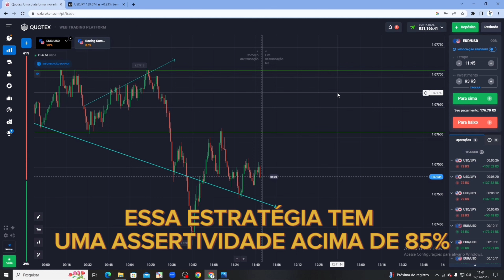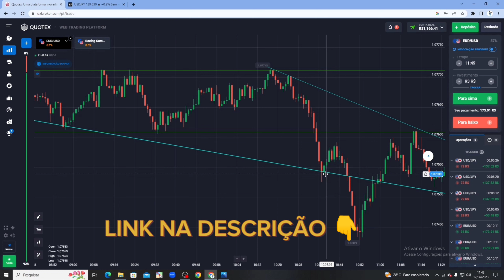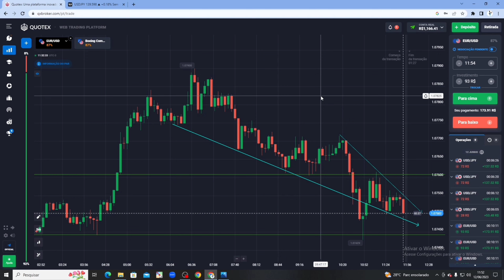A MELHOR ESTRATEGIA DO ANO !! ESQUEÇA TUDO QUE VOCÊ JÁ VIU ATÉ HOJE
JÁ ESTÁ PARTICIPANDO DA RIFA DO CANAL?

APENAS 0,40 CENTAVOS A COTA PRA VOCÊ CONCORRER A 2 MIL NO PIX  :

DESEJA AINDA MAIS CONHECIMENTO ? FAÇA UMA MENTORIA INDIVIDUAL COMIGO